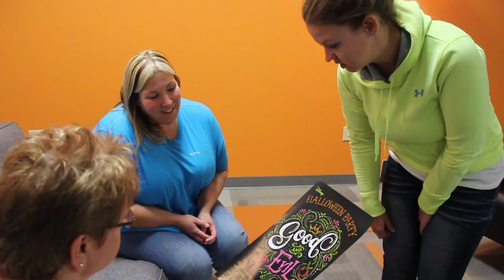20-Second Solution: Creative Design Illustration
Custom Illustration from concept to completion for a "Good and Evil" Halloween event.